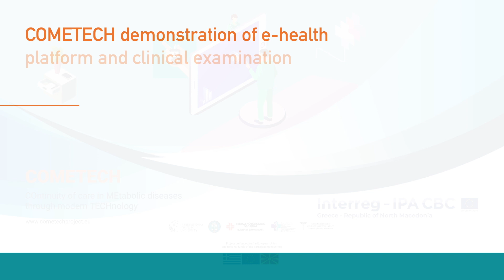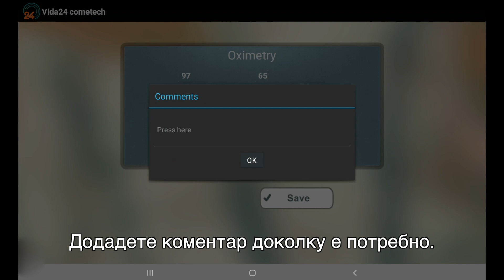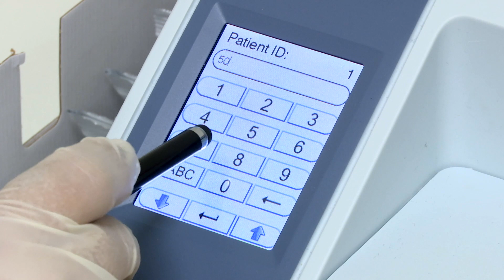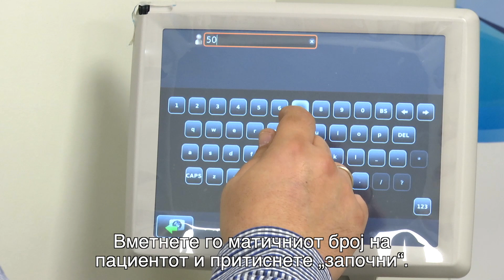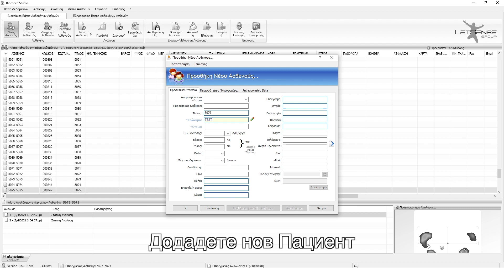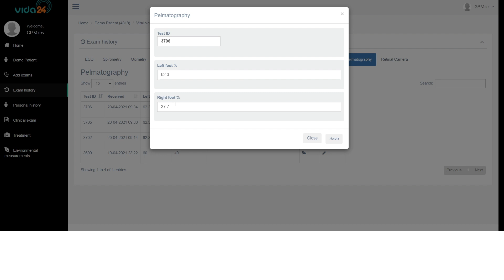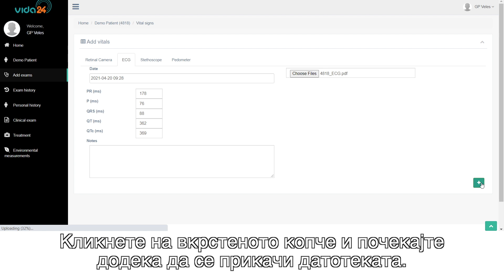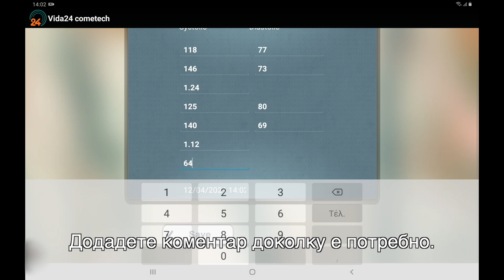Οπτικοακουστικό manual στο πλαίσιο του COMETECH (north macedonian subs)